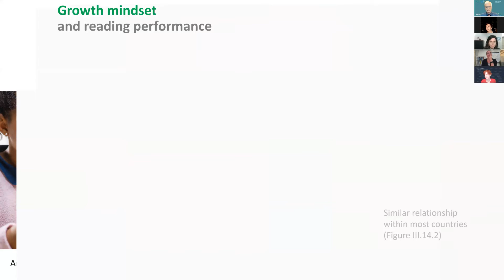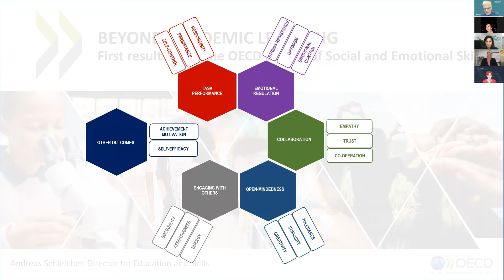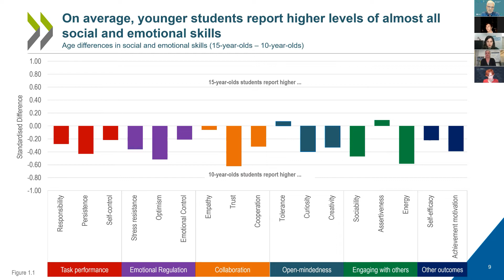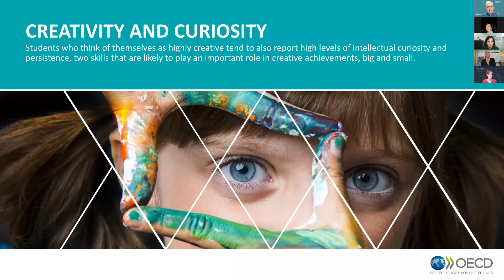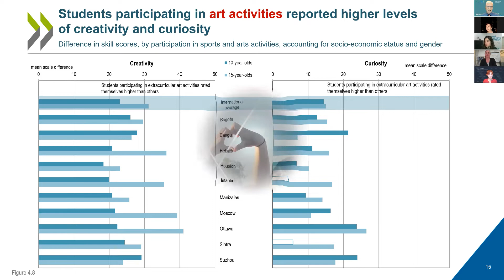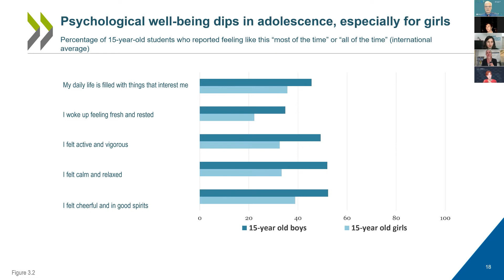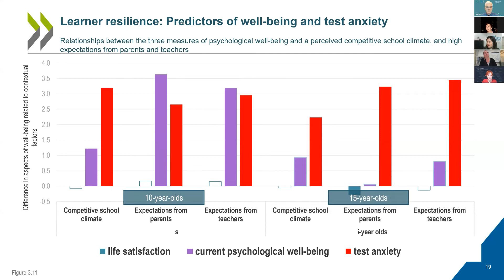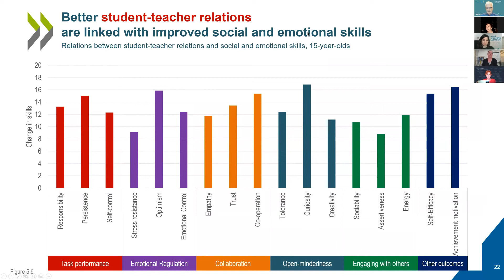LLLWeek 2021 - 8 - Lifelong Learning Interest Group of the European Parliament Funding Education f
Education and training are considered key to addressing the Twin Transitions, labour-market changes, and for broader societal issues for instance related to digital media literacy too. However, education and training institutions and providers will only be able to deliver on these expectations if there are the means to do so.